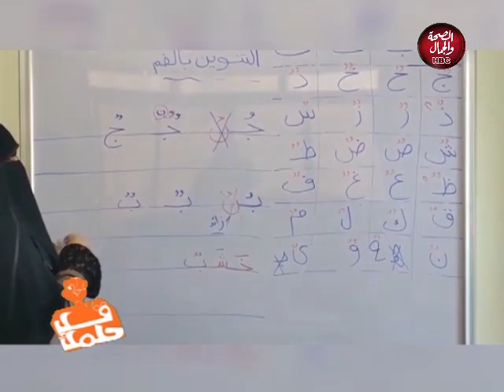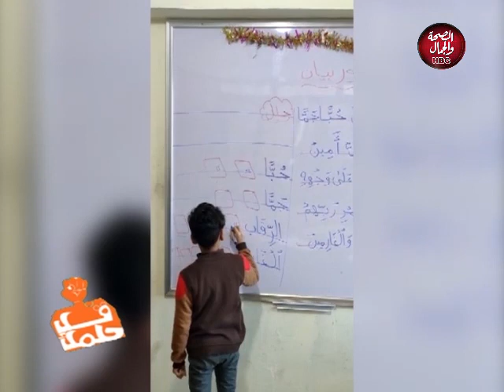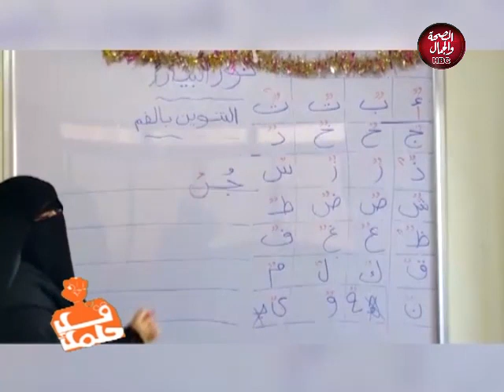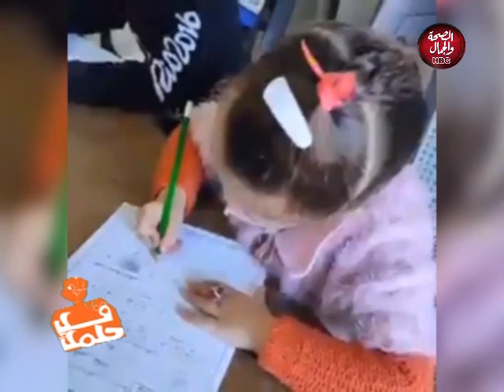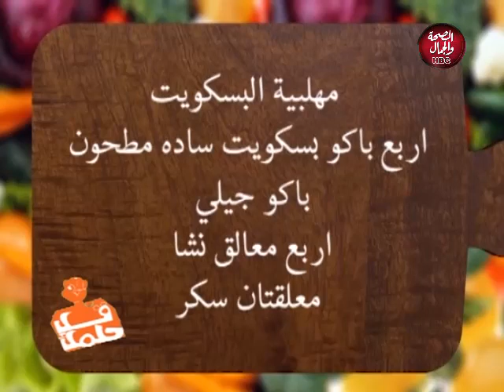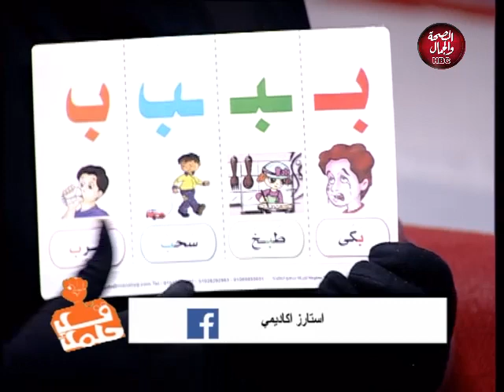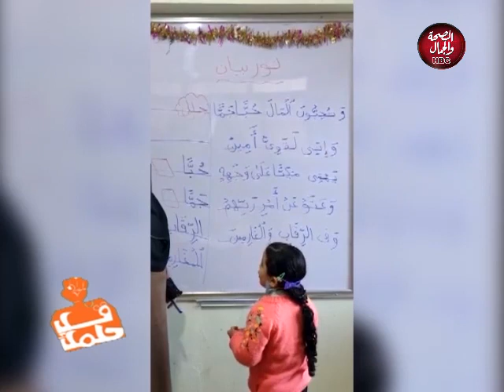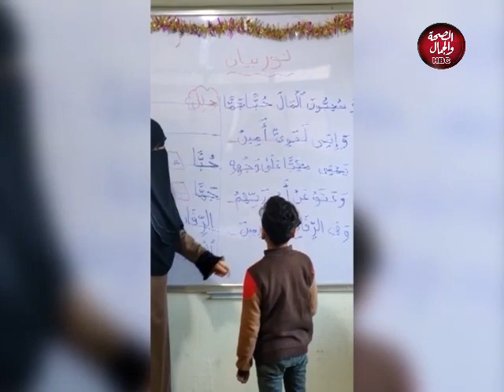قد حلمك | تأسيس الأطفال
تقديم رانيا ثابت
وفي ضيافتها
مني ثابت | مدرب معتمد في احكام التجويد للغة العربية و القران

قناة_الصحة_والجمال# برامجنا